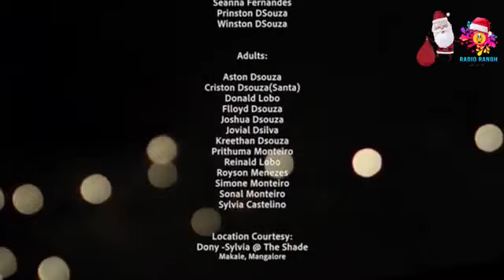O Santa Come | Christmas Special | Radio Rangh | Christopher Lobo